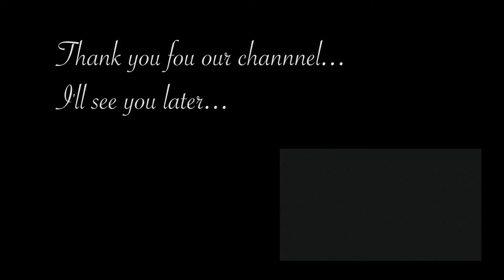【古着お直し】80年代とかのお洋服って肩幅広くないですか？【超初級】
80年代とか肩幅が大きすぎるものもセルフで直しましょう！